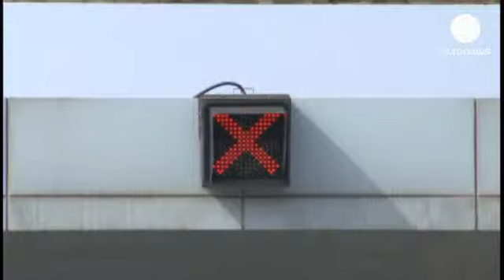پیش شرط های کره جنوبی برای تعدیل اوضاع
بعد از چند هفته تهدید و لفاظی های جنگجویانه دولت کره شمالی فهرستی از خواسته های خود از آمریکا و کره جنوبی را اعلام کرده است. لغو تحریم های سازمان ملل متحد علیه پیونگ یانگ در صدر این خواسته هاست.

ارتش کره شمالی هم با پخش بیانیه ای اعلام کرد، شبه جزیره کره تنها زمانی عاری از جنگ افزار هسته ای خواهد شد که آمریکا سلاح های هسته ای اش را از منطقه خارج کند. کره شمالی مدعی است که آمریکا در منطقه موشک های هسته ای مستقر کرده است.

جان کری، وزیر خارجه آمریکا، هم که چند روز پیش از سفرش به منطقه برگشت، تأکید کرد که بیشتر به حل دیپلماتیک تنش ها علاقه مند است.

تغییر لحن ناگهانی کره شمالی را بسیاری از کار شناسان نوعی محل گذاشتن به تقاضای چین ارزیابی می کنند که روز پنج شنبه، مذاکرات را تنها راه برون رفت از وضعیت تنش آلود فعلی نامید. چین تنها متحد کره شمالی منزوی در منطقه است.

کره جنوبی که علیرغم اعتراض کره شمالی سرگرم رزمایشی مسترک با نیروهای آمریکاست، خواستار گفتگوی مستقیم با کره شمالی شد. کره شمالی این درخواست را رد کرد.